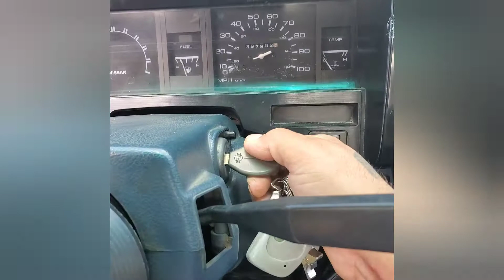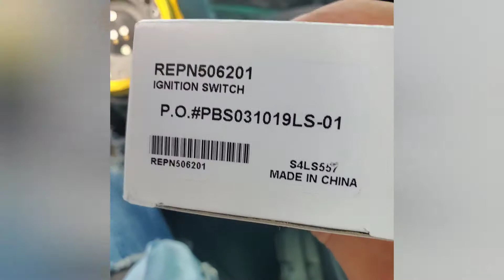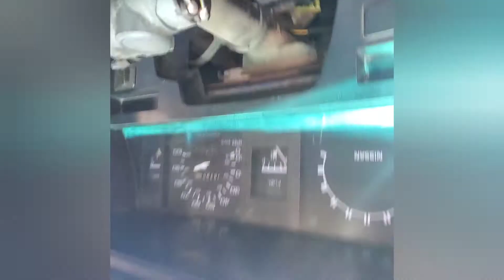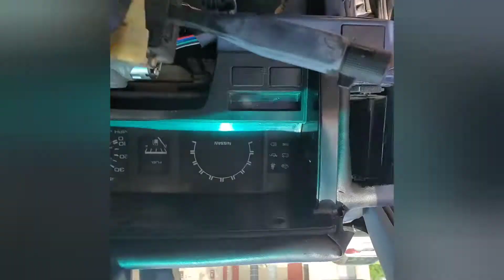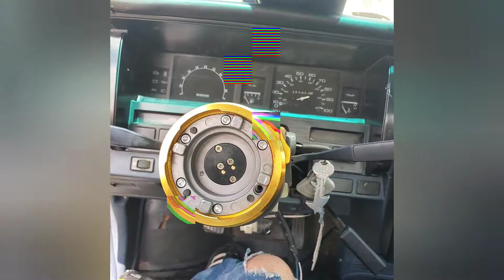1992 nissan hardbody d21 switch de arranque ignition switch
como remplasar un switch de arranque a mi 1992 nissan Hardbody d21 pick up